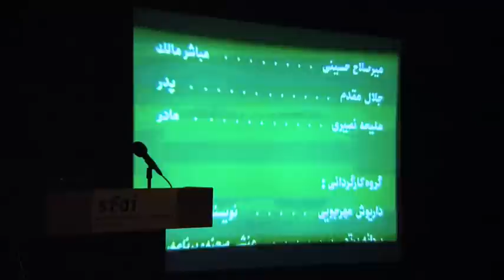Gohar Kheirandish at Iranian Film Festival in San Francisco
Gohar Kheirandish had a question and answer session after screening of her movie: "Banoo" at the Iranian Film Festival in San Francisco, on Sep 20, 2009. This film was directed by the prominent Iranian film director Daryoush Mehjoui.

Just like her classrooms she teaches at university, she describes some of the behind the scenes stories, and the philosophy behind the colors used in the film.